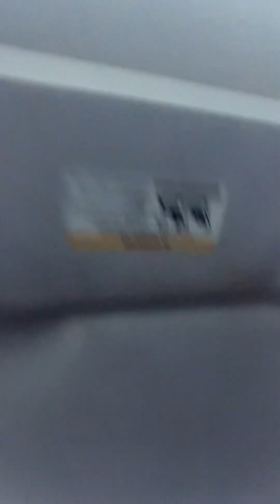Channeled Messages | Sept. 30 2023| Political & Govt exposures, Social reform & more